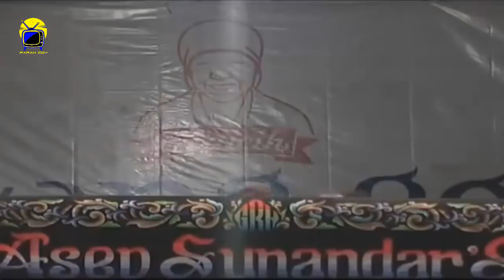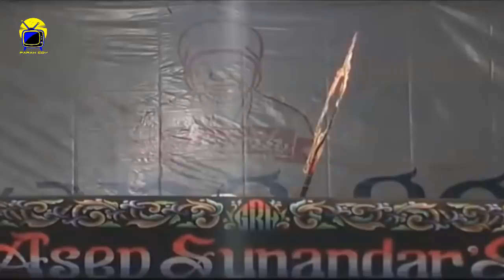Best Of The Best Wayang Golek Bodoran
Best Of The Brst Wayang Golek Bodoran Kompilasi Full Ngakak Dalang Asep Sunandar Sunarya

++ Video Sanesna ++

++ Tong Hilap Like, Coment, Share Jeung Sunscribe Na Baraya ++